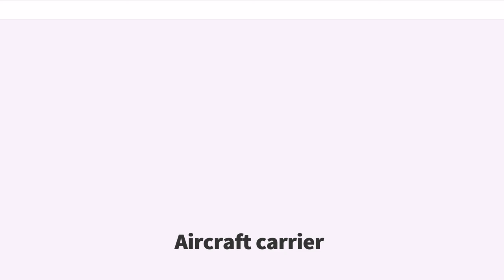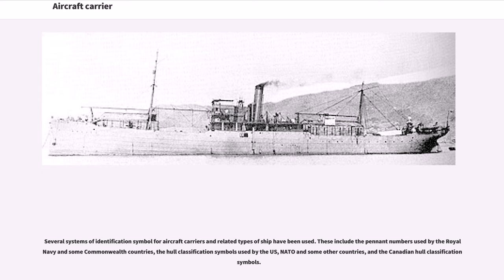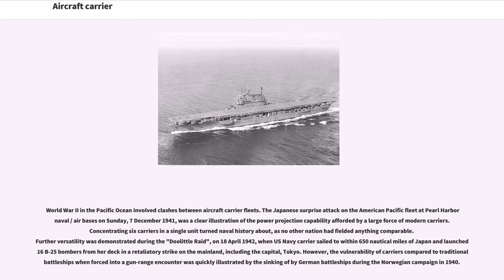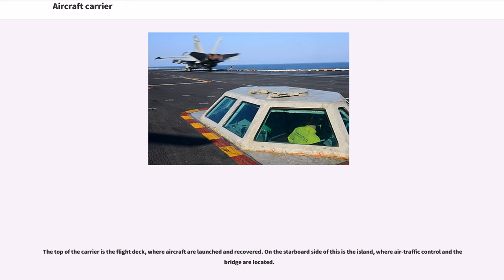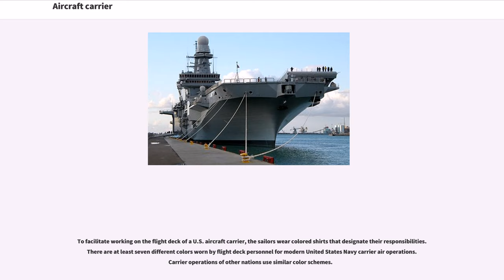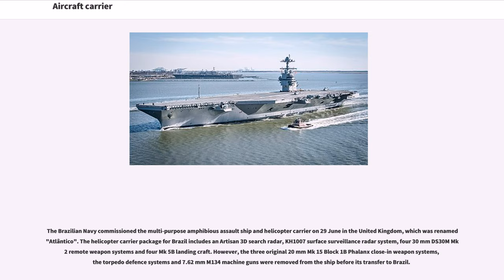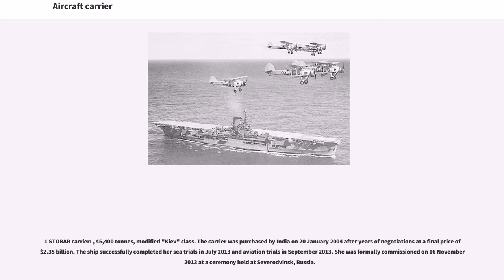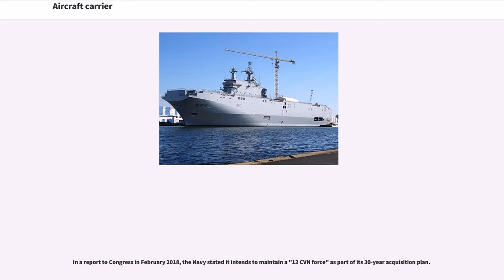Aircraft carrier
Aircraft carriers
Ship types

An aircraft carrier is a warship that serves as a seagoing airbase, equipped with a full-length flight deck and facilities for carrying, arming, deploying, and recovering aircraft. Typically, it is the capital ship of a fleet, as it allows a naval force to project air power worldwide without depending on local bases for staging aircraft operations. Carriers have evolved since their inception in the early twentieth century from wooden vessels used to deploy balloons to nuclear-powered warships that carry numerous fighters, strike aircraft, helicopters, and other types of aircraft. While heavier aircraft such as fixed-wing gunships and bombers have been launched from aircraft carriers, it is currently not possible to land them. By its diplomatic and tactical power, its mobility, its autonomy and the variety of its means, the aircraft carrier is often the centerpiece of modern combat fleets. Tactically or even strategically, it replaced the battleship in the role of flagship of a fleet. One of its great advantages is that, by sailing in international waters, it does not interfere with any territorial sovereignty and thus obviates the need for overflight authorizations from third party countries, reduce the times and transit distances of aircraft and therefore significantly increase the time of availability on the combat zone.

There is no single definition of an "aircraft carrier", and modern navies use several variants of the type. These variants are sometimes categorized as sub-types of aircraft carriers, and sometimes as distinct types of naval aviation-capable ships. Aircraft carriers may be classified according to the type of aircraft they carry and their operational assignments. Admiral Sir Mark Stanhope, RN, former First Sea Lord (head) of the Royal Navy, has said, "To put it simply, countries that aspire to strategic internati...